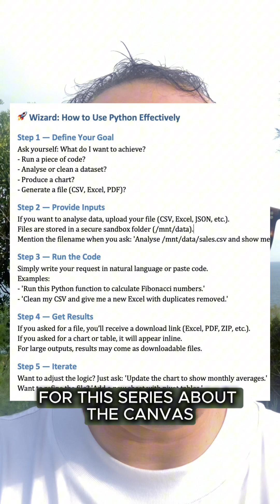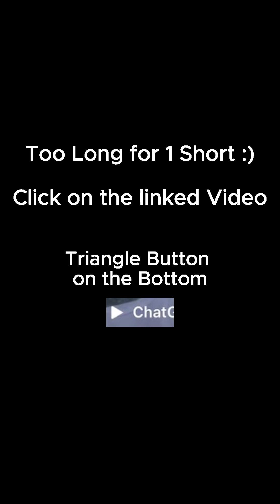ChatGPT 5 System Prompt - Final Thoughts after all the Tools Analysed - Short 1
Part 1 of Final thoughts on Chat GPT-5 System Prompt after analysis of all the tools in this mini-series.